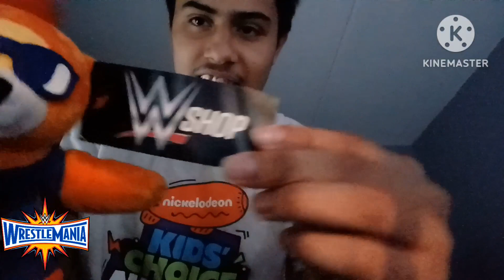My Wrestlemania Plush Bear Finally Came!